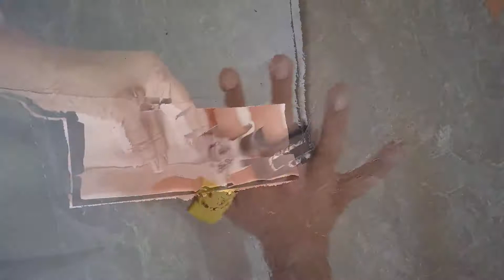How to Make Paper Rings for Children